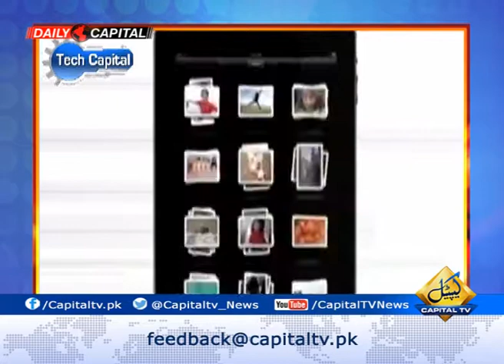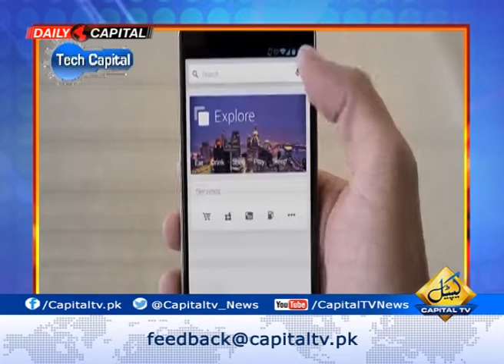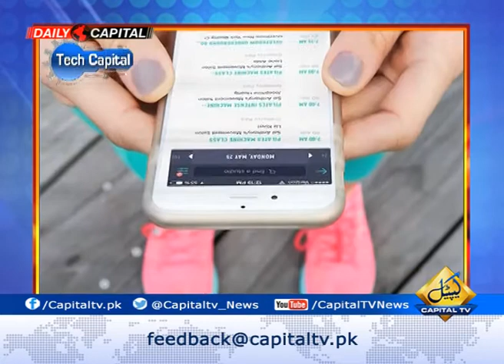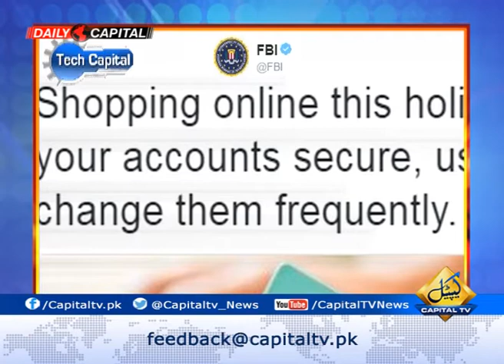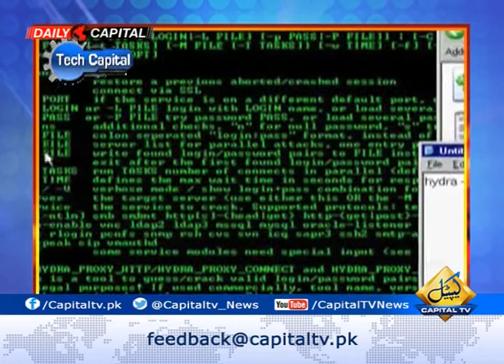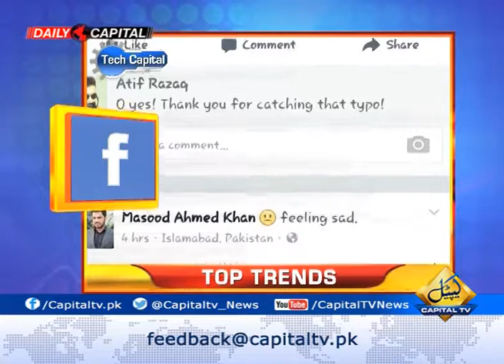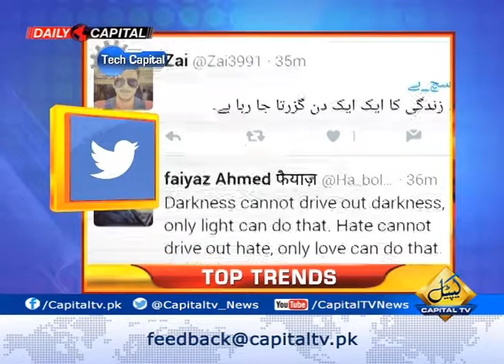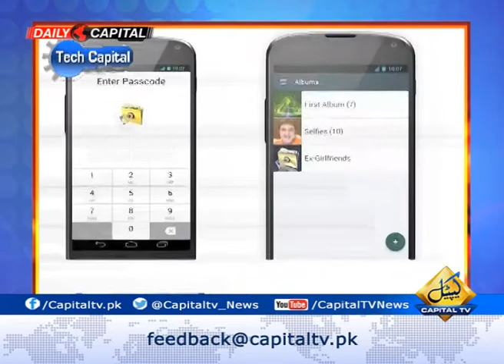Tech Capital 10-12-16